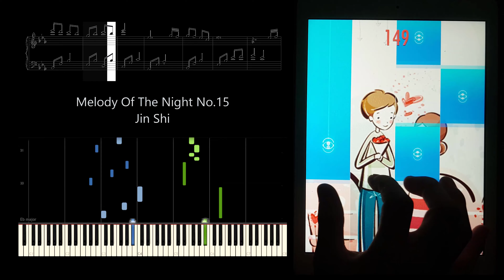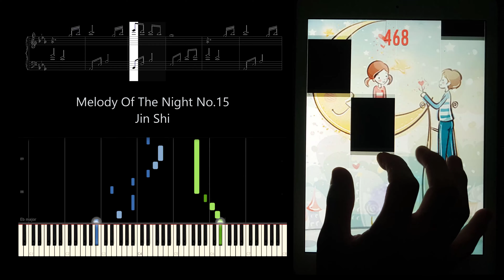[QMOD][Special Song Remake] Melody Of The Night No.15 - Jin Shi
Melody Of The Night No.15 - Jin Shi - Ngày 15/08/2020
Melody Of The Night gồm 31 phần, tương ứng với 31 ngày trong tháng... [Continue]
Thank The Piano Team & anh Tạ Quốc Vinh đã hỗ trợ midi.